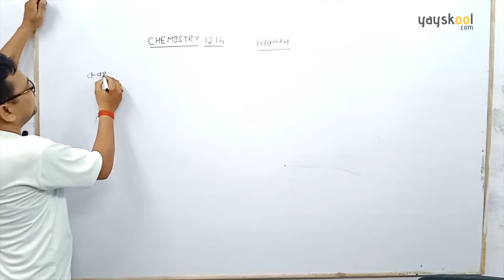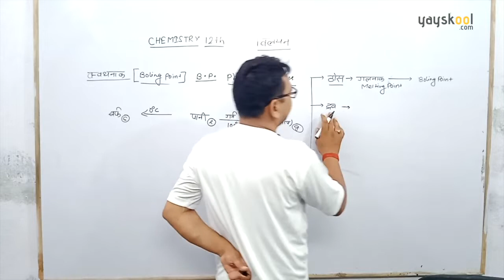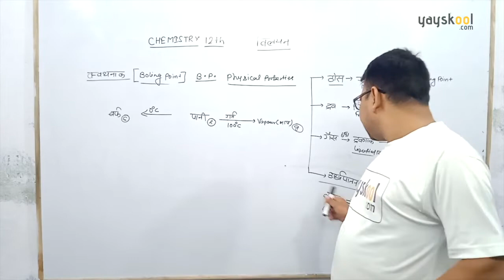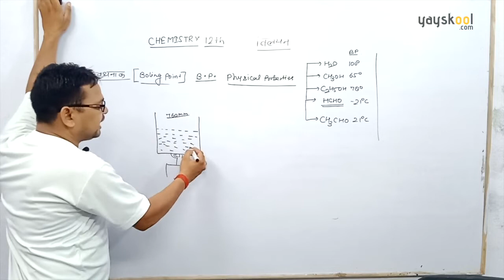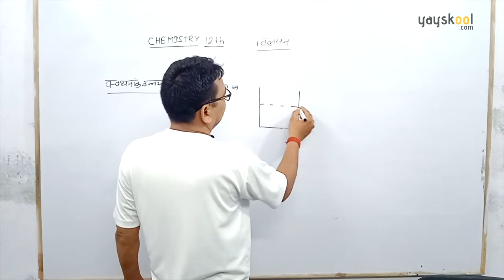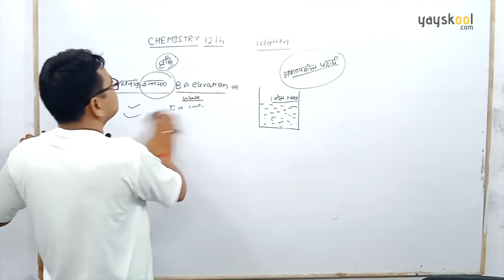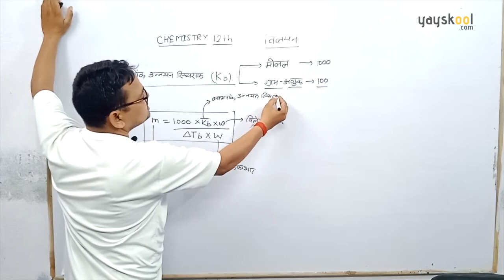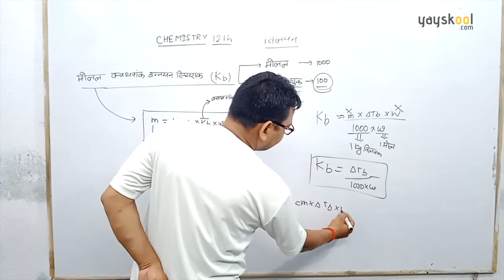Boiling Point (क्वथनांक) - Chemistry for Class 12 - By Uday Chandra | Yayskool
The boiling point of a substance is the temperature at which the vapor pressure of a liquid equals the pressure surrounding the liquid and the liquid changes into a vapor. The boiling point of a liquid varies depending upon the surrounding environmental pressure.

Watch full course on Yayskool:
Chemistry Course for Class 12 - Study & Learn Chemistry With Uday Chandra

About Uday Chandra
An experienced Chemistry teacher, teaching chemistry from last 10 years and helping student to prepare for board exams for class 10 & class 12.